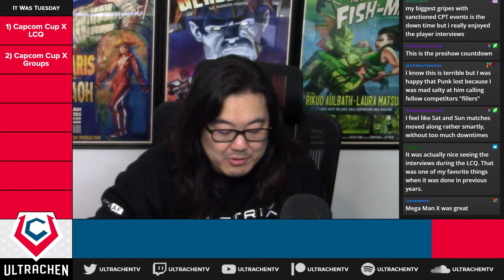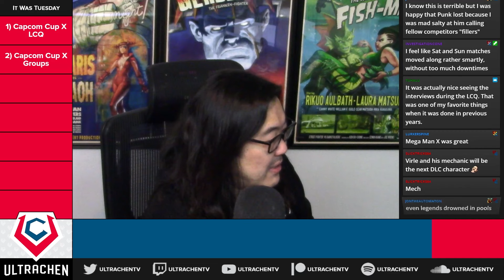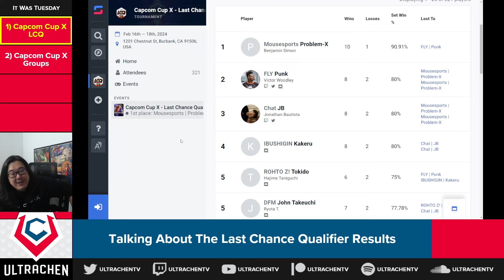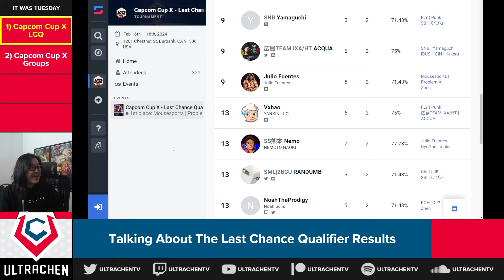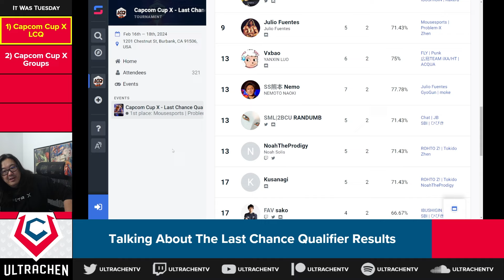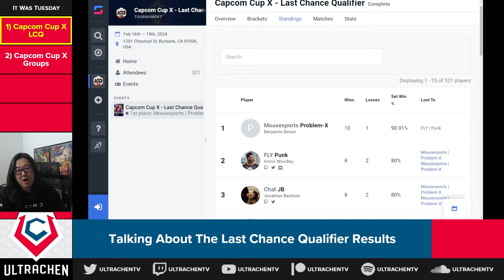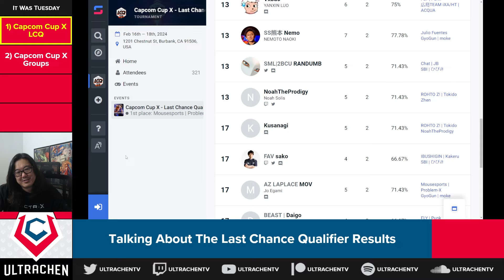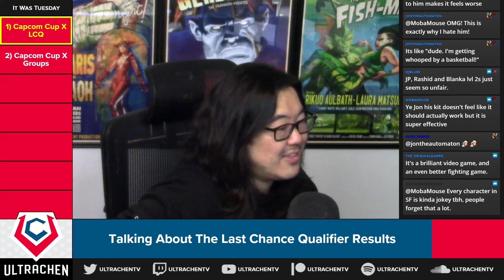Lessons To Learn From The Last Chance Qualifier At Capcom Cup X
THE LAST CHANCE QUALIFIER WAS SO AMAZING!!!

There were a lot of fascinating things to learn from the Capcom Cup X Last Chance Qualifier! James talks about it all here!

== TIME STAMPS ==
0:00:00 Intro
0:02:24 Is Punk A Choke Artist?
0:06:45 Life Of An Empath
0:11:46 Mental Fatigue
0:17:55 Maliciousness From Defensiveness
0:25:29 What Happened To Japan?
0:30:52 Character Variety!
0:34:09 Hibiki's Lily Analysis
0:36:46 Randumb's Manon Analysis
0:39:50 Barely Any Lukes??
0:41:05 Season 2 Balance Changes?
0:46:57 LCQ Was A Good Indicator
0:49:15 BLANKA IS TOP TIER!
0:53:30 Top Players Know HOW To Learn
0:55:29 Closing Thoughts